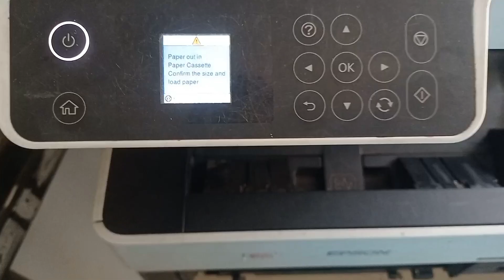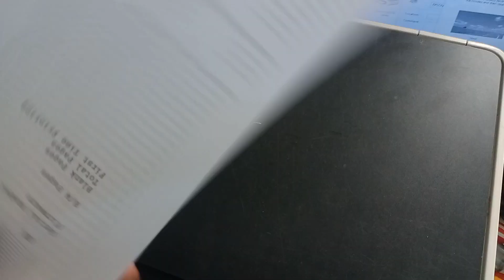How to fix Epson printer error paper out in paper cassette confirm the size and load paper